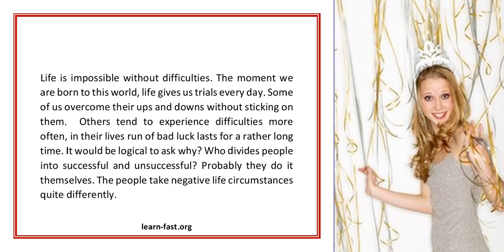Learn How to Win